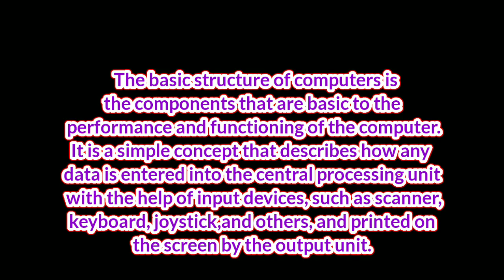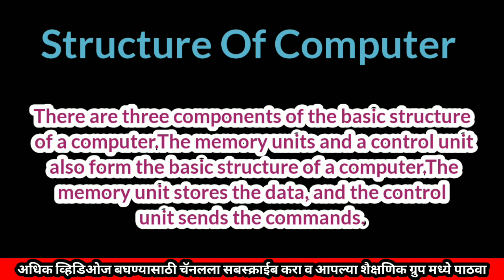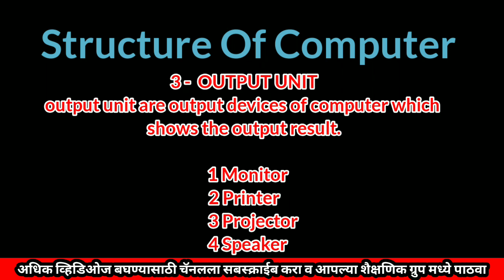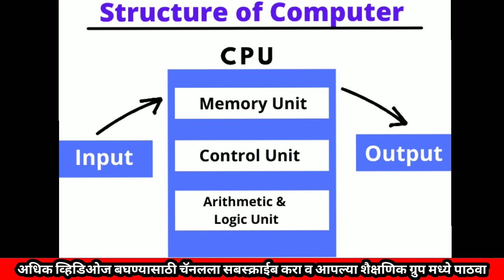Structure Of Computer / Block Diagram Of Computer